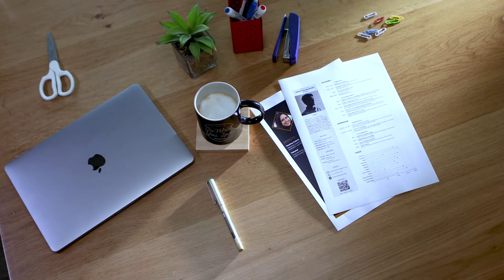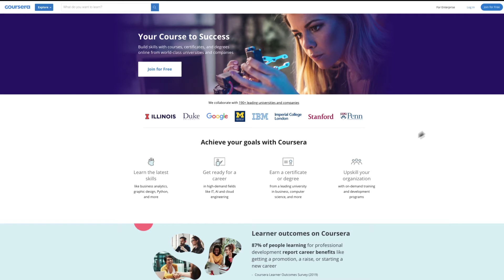Animated Video Guide on COVID-19 for Businesses | Broadcast2World x StoryProcess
We partnered with StoryProcess to come up with an explainer video to help businesses make sense of COVID-19 and its impact on business operations, showing them tips to stay safe while keeping their business moving forward. We used a combination of mixed media animation and 3D animated visuals to communicate critical COVID-19 guidelines clearly while also showing businesses how to implement them effectively.

Check out some of the Best Animated Videos here:

1. Best Animated Mixed Media Videos
2. Best Animated Corporate Videos
3. Best Motion Graphics Videos

Want to learn more about Animated Videos? Check out our blogs:

1. 5 Best Mixed Media Animation Videos to Unleash Your Imagination
2. 50+ Best Animated Explainer Videos Every Business Should
3. 30-Point Video Marketing Checklist To Tick Off Before Starting